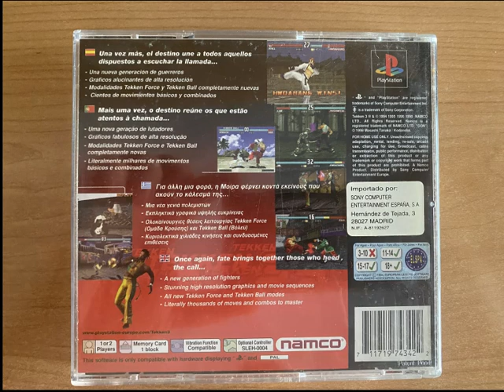Tekken 3 PSX PS1 Opening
Fecha de estreno inicial: 20 de marzo de 1997
Modos de juego: Uno o dos jugadores
Genero: Lucha, Arcade.
Distribuidores: Bandai Namco Entertainment, Sony Interactive Entertainment, Namco, Sony Interactive Entertainment Europe

Durante los sucesos de Tekken 2 (20 años atrás en la secuencia cronológica de la saga), Jun Kazama se da cuenta del mal interior que habita en Kazuya Mishima. Sumido en una batalla interior entre su Gen Diabólico y su «lado bueno» despertado por el amor que siente por Jun, Kazuya es derrotado por su padre, Heihachi Mishima, que recupera el control de la Mishima Zaibatsu y arroja a su hijo a un volcán para deshacerse de él.

Jun, embarazada de Kazuya, es atacada por el espíritu del Gen Diabólico de Kazuya, que pretende apoderarse del niño que está en su vientre. Jun consigue derrotar al espíritu demoníaco y se retira a los bosques de Yakushima, donde cría ella sola a su hijo, Jin Kazama.

15 años después del II Torneo del Rey del Puño de Acero, Heihachi se haya inmerso en su sempiterna búsqueda de obtener mayor poder. A sus oídos llegan rumores de una misteriosa fuerza que habita en unas antiguas ruinas de Mesoamérica. Heihachi envía a las Fuerzas Tekken, las fuerzas militares de la Mishima Zaibatsu, para que investiguen las ruinas y descubran qué poder se oculta allí. Sin embargo, pierden contacto con las tropas después de un mensaje de radio: «... todos están muertos... Ogre...» El propio Heihachi llega a la excavación, encontrándose un montón de cadáveres, pero dándose cuenta de que la forma de vida allí encontrada podría ser la solución a sus aspiraciones de obtener el poder supremo.

Poco después, ante Heihachi se presenta un joven adolescente que afirma ser el hijo de Kazuya Mishima: Jin Kazama, su nieto. Jin revela que una misteriosa criatura les atacó a él y a su madre mientras estaban en Yakushima. Jun, consciente de que ese sería su final, le pide a Jin que si algo le sucediera buscara a su abuelo, Heihachi Mishima. Jin trató de pelear contra la criatura, pero esta era demasiado poderosa y le dejó inconsciente; cuando se despertó, no había rastro ni de la criatura ni de su madre. Heihachi intuyó que esta criatura era Ogre y comenzó a darse cuenta de que su nieto podría servir de cebo para atraerla. Heihachi se encargó de cuidar y entrenar a su nieto con el objetivo de que en futuro se enfrentara a Ogre.

Mientras tanto, en el resto del mundo, los artistas marciales más destacados comenzaron a desaparecer, siendo obra de Ogre, el cual se dedicaba a absorber las capacidades de los mejores artistas marciales del mundo. Heihachi, al darse cuenta de las intenciones de la criatura, decide convocar un nuevo Torneo del Rey del Puño de Acero. Cuatro años después de la resurrección de Ogre, las cortinas se levantan para celebrar el nuevo torneo.

Final canónico
El torneo avanza y Jin Kazama consigue llegar a las finales tras derrotar a su propio abuelo, Heihachi Mishima. Paul Phoenix, que también había conseguido llegar a la final, se enfrenta a Ogre, derrotándolo. Sin embargo, puesto que no se enfrentó a Jin, no fue declarado como campeón.

En el escenario final, Jin se encuentra cara a cara con el asesino de su madre. Ogre revela entonces su auténtico poder, transformándose en su versión final (denominada en el juego como «True Ogre»). Jin derrota a Ogre, el cual se desvanece. En ese momento, Heihachi llega al escenario de batalla con sus Fuerzas Tekken, pues su verdadero objetivo era hacerse con el poder de Ogre. Al darse cuenta de lo que ha ocurrido, le ordena a sus hombres que disparen a Jin, dándole él mismo el golpe de gracia con un disparo en la cabeza. Cuando se disponía a marcharse, Jin despierta su Gen Diabólico, lanzando a Heihachi contra un muro y marchándose volando, completamente ileso.

Jin es declarado como vencedor del III Torneo del Rey del Puño de Acero, pero debido a que no reclama el mando de la Mishima Zaibatsu, Heihachi permanecerá a su mando en los sucesos de Tekken 4.